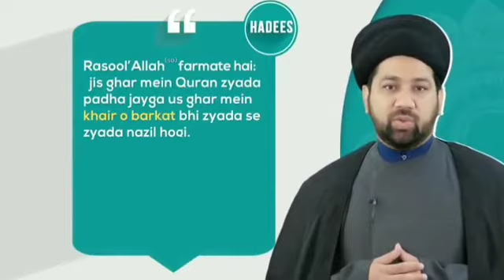Jis Ghar Main Zyada Quran padha jayga usme........ ... .......